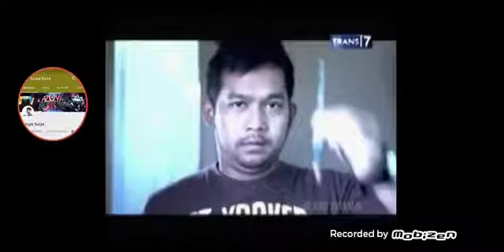Iklan MizZ Versi Males Ngerjain PR (Parodi Iklan MintZ) (3)